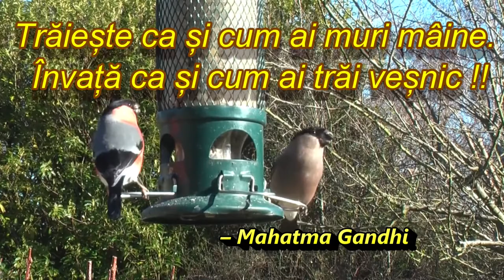15. trăiește intens